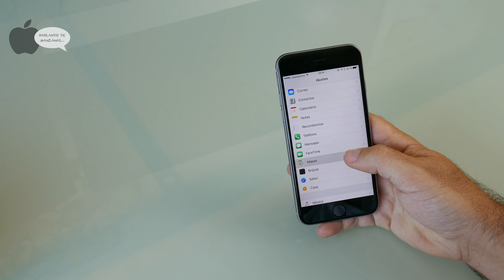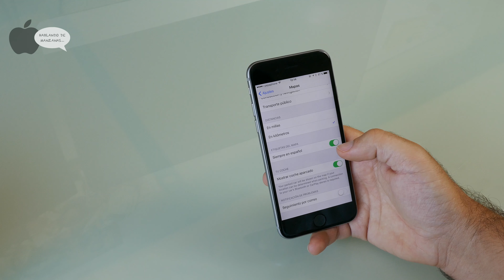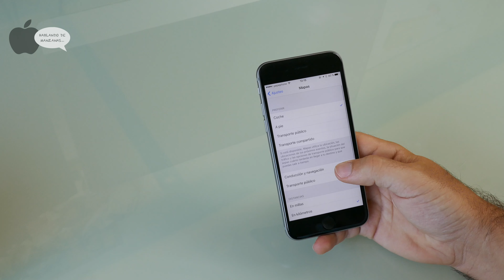Funcionamiento de Mapas de Apple como navegador en iOS 10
En este video os enseñamos las novedades de la aplicación Mapas de Apple en el nuevo sistema operativo iOS10.